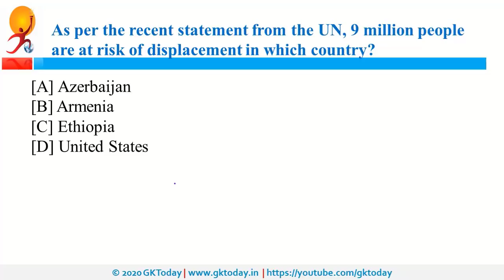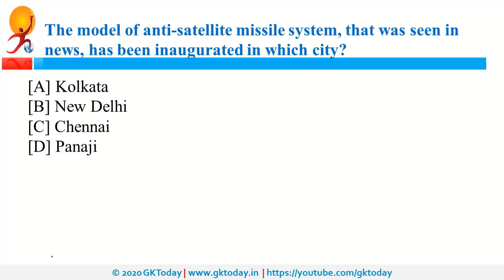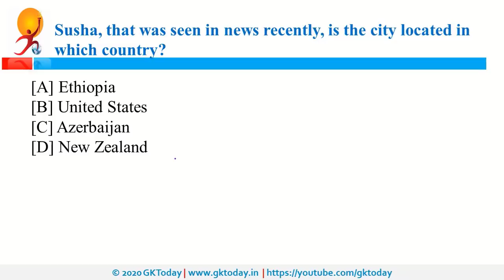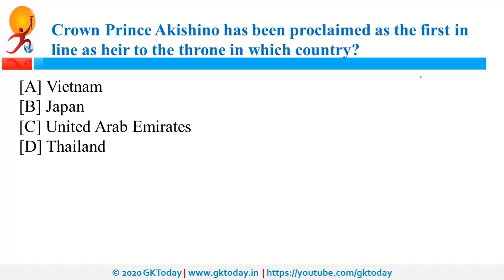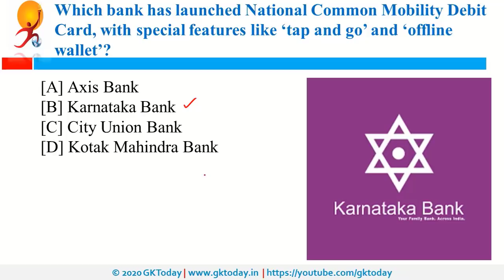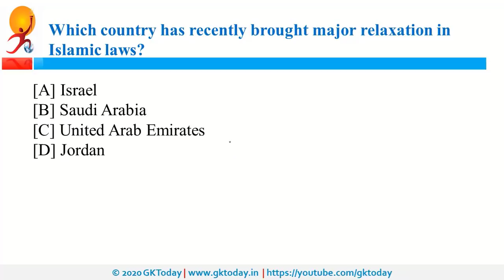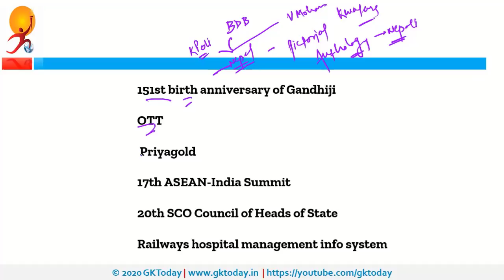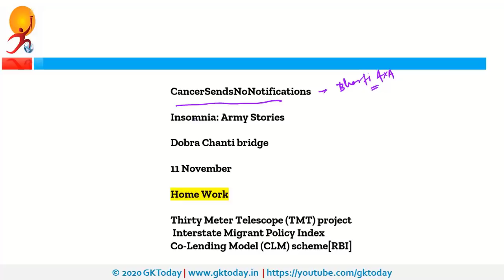12 November 2020 Current Affairs [English]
daily current affairs 12 November daily current affairs | Current affairs today | daily current affairs are based on GKToday's Current Affairs 2020 quiz Series on Academy App here:

daily current affairs quiz 2020 | Current affairs today